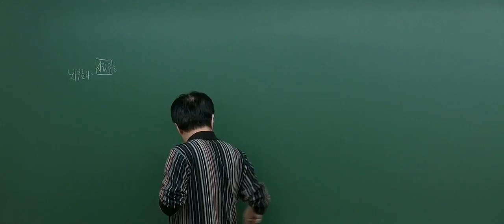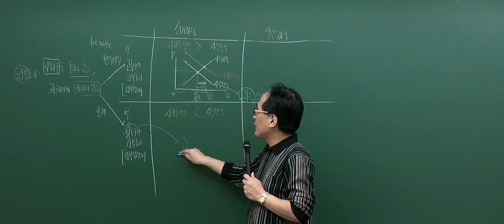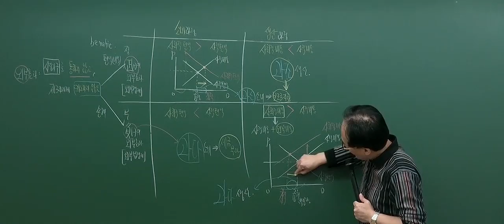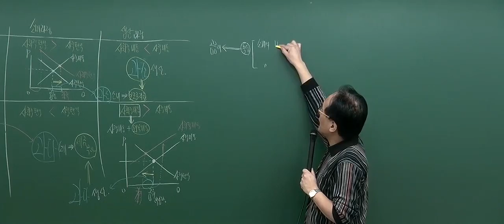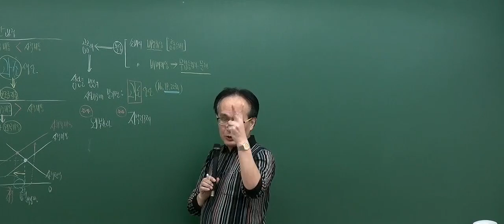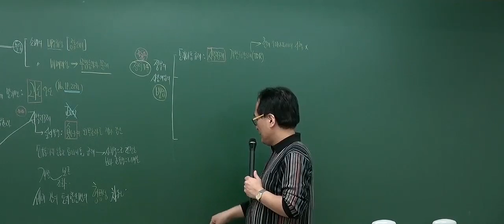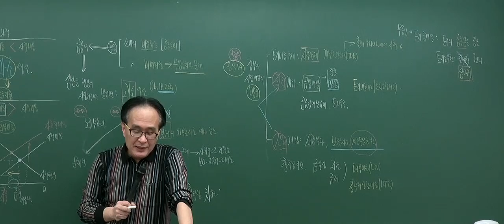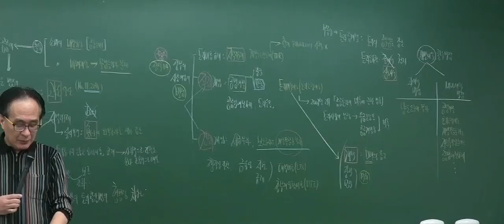[2017기본_4회1강] 공인중개사 강의_부동산학개론(한동균)_ 외부효과 (P.229)